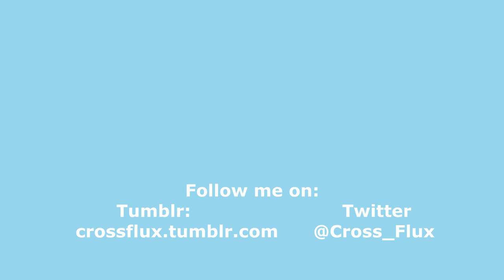Let's Play (Blindish) Oxenfree Part 13: Call Me Dr. Alex Manhatten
What's going on everyone? Welcome back to Let's Play Oxenfree (Blind...kind of).
In the last episode, we turned down the ghosts' offer to sacrifice Clarissa for our own safety. The only sacrifice that I'll accept is Jesus!
In today's episode, we head down into the underground (and it's true because it rhymes!). We meet with the ghosts and seem to be trapped with them...

I want to warn you all ahead of time (since the rest of the content on my channel has been really kid-frinedly) that this LP will have more mature content and swearing.

I'm excited to be doing this game in celebration of Halloween. Anywho, for more updates on the channel, check out my October 11th Update video (link below):

Oxenfree was both published and developed by Night School Studio. So please support them and their games!

I pray that everyone has a wonderful week! Be blessed! If any of you would be interested in joining us on Discord to chat with us and see what we're all about, I've listed the steps below:
Go to discordapp.com and download the program.
Once it's installed, click on "Add a Friend" and add the following 2 people: LadyRhoryn#6621 and Dahumal#9361. These 2 are the creators of 'A Game Changer' and they will invite you to the server.
Every Tuesday night at 8:30 PM, there will be time for Prayer Requests and Devotional messages. Afterwards we simply hang out and will often play games like World or Warcraft or Diablo 3.

The artwork used in my videos (including the thumbnails and what not) is done by my lovely wife, KMarble. You'll also notice that she will have a few Devotional videos of her own. Here's a link to her deviantart page if you'd like to see more of her stuff.

I have a Twitter and a Tumblr now!